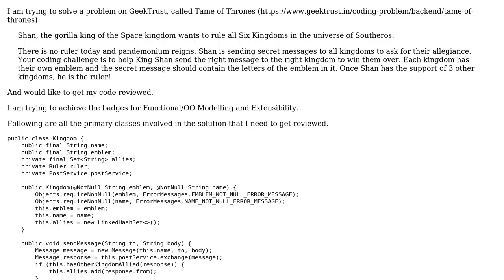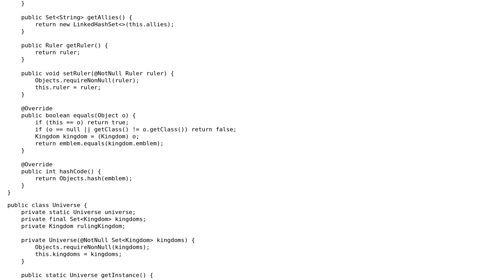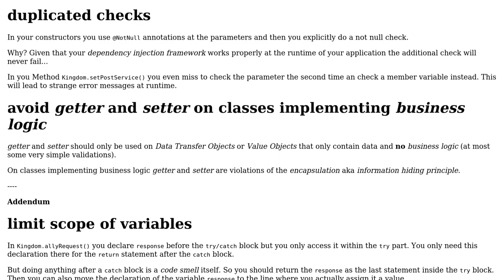Code Review: GeekTrust: Tame of Thrones OO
With thanks & praise to God, and with thanks to the many people who have made this project possible! | Content (except music & images) licensed under CC BY-SA | Music | Images & others | With thanks to user Timothy Truckle user greybeard user Adit A. Pillai and the Stack Exchange Network Trademarks are property of their respective owners. You are responsible for your own actions.